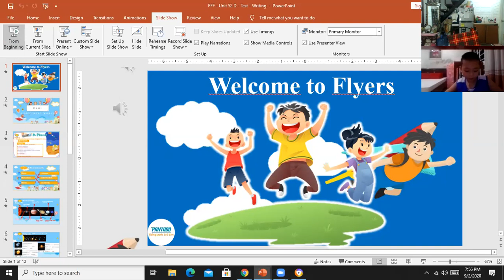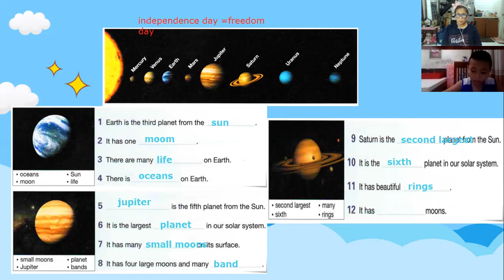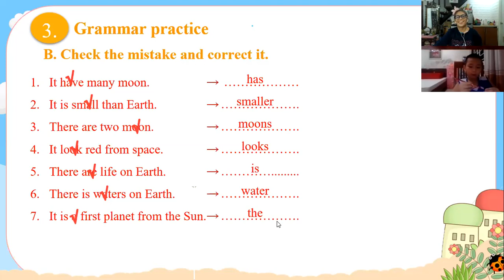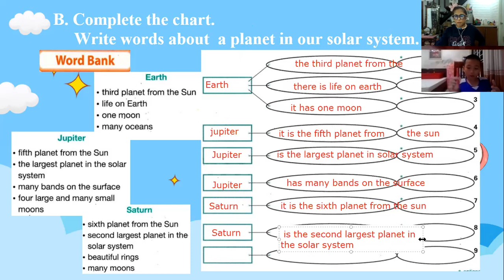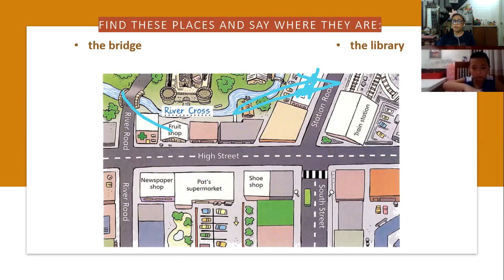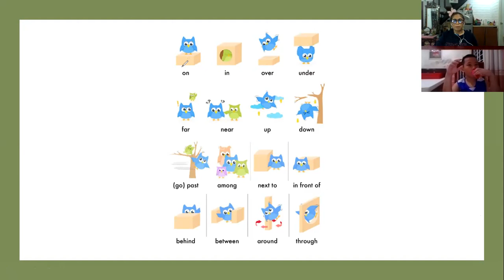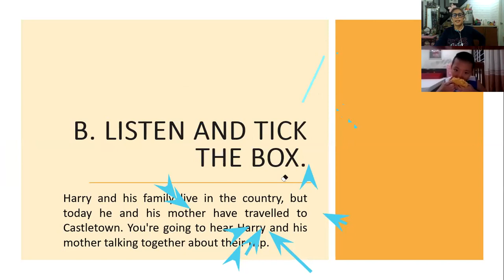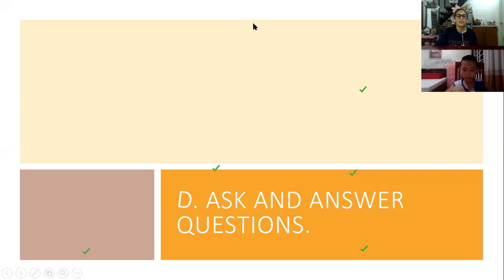PK1104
UNIT 55